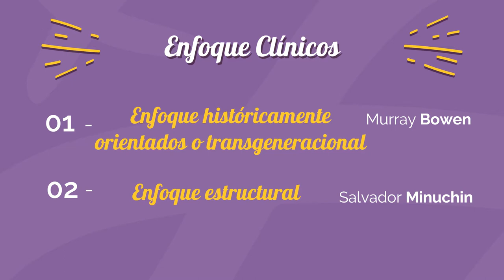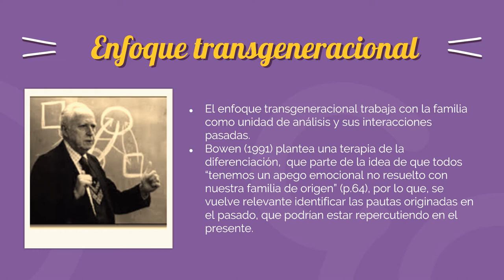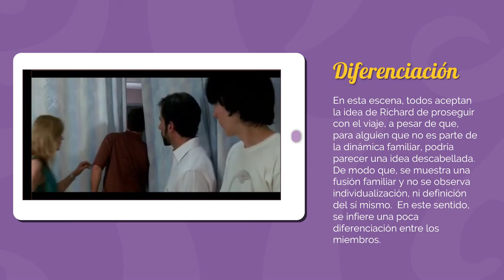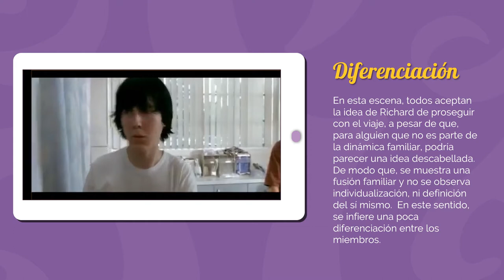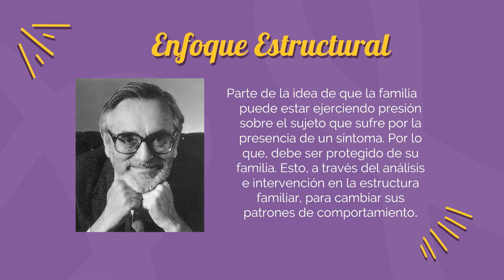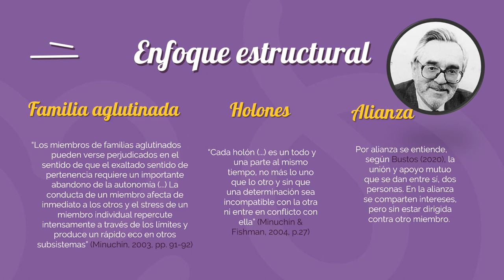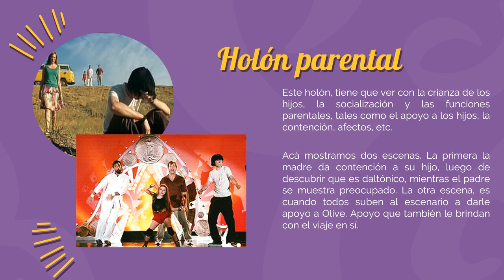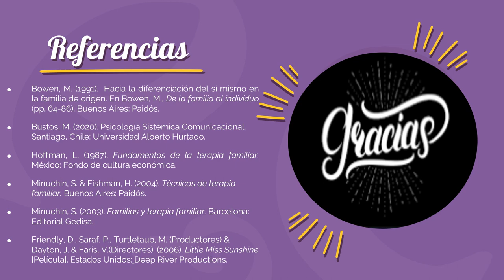"Little Miss Sunshine" Análisis a partir de Enfoques Clínicos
Tabata Zúñiga
Abimael Romero
Psicología Sistémica Comunicacional
Marcelo Bustos
Universidad Alberto Hurtado